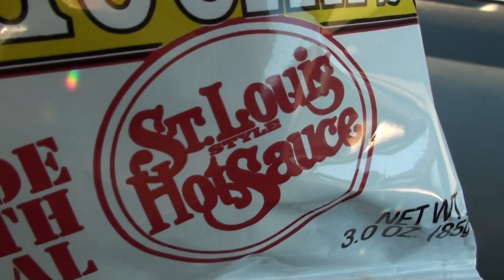St. Louis Chips?